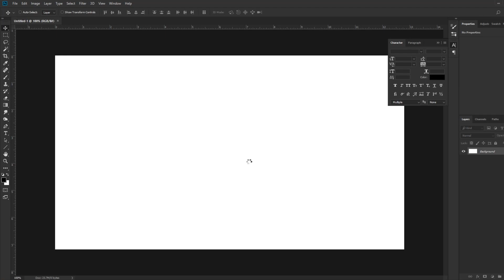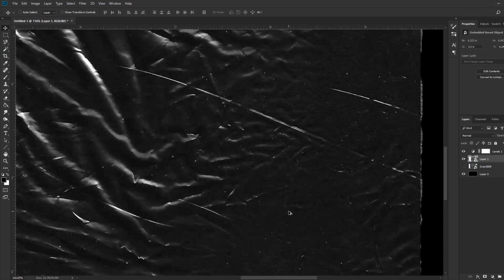Plastic Look ━ Tutorial (Photoshop)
In this tutorial I show you how to create a simple plastic texture effect in Adobe Photoshop.